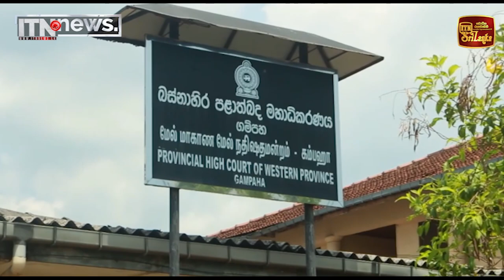රතුපස්වල නඩු තීන්දුව අද